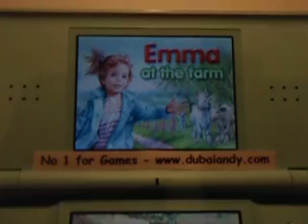Emma at the Farm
Join Emma as she spends the day at Uncle Jules farm. However, everything at the farm quickly turns into an uproar as the chicks have gone missing, the piglets have run away, the eggs must be collected, the cow must be milked, along with all of the other chores. Only you can help Emma put things right again!